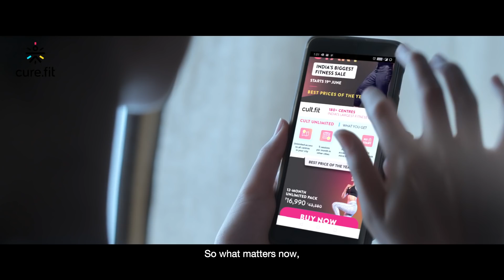FitStart India's Biggest Fitness Sale Starts | CureFit Commercial | Download CureFit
Here is your chance to workout from home with Cult Live. Download the Cultfit app to access more such content

We make group workouts fun, daily food healthy & tasty, mental fitness easy with yoga & meditation, and medical & lifestyle care hassle-free.